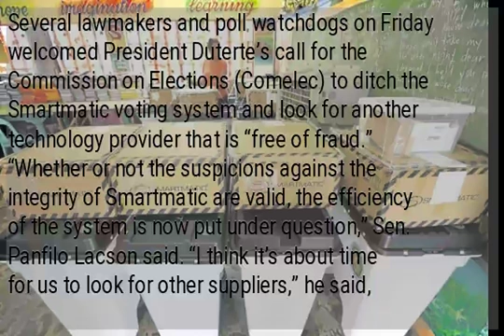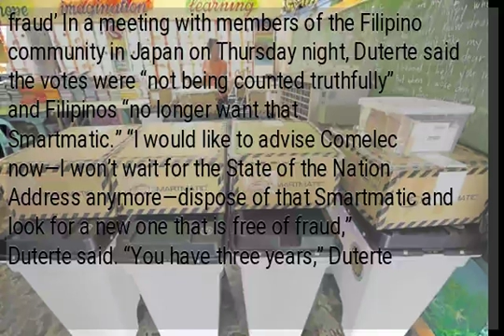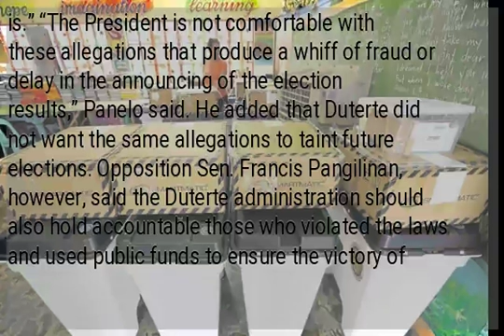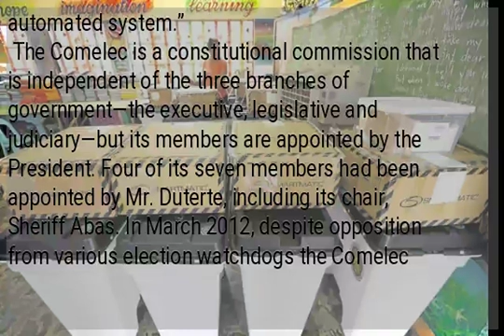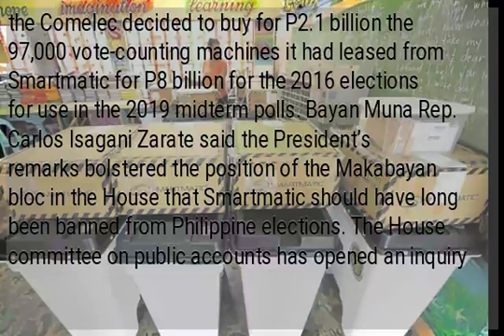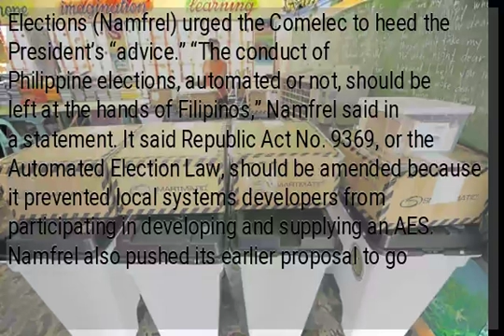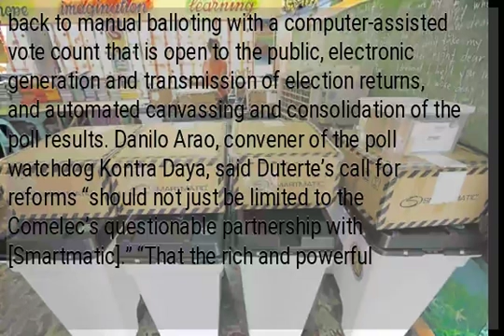Lawmakers, poll watchdogs back Duterte call vs Smartmatic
Several lawmakers and poll watchdogs on Friday welcomed President Duterte’s call for the Commission on Elections (Comelec) to ditch the Smartmatic voting system and look for another technology provider that is “free of fraud.” “Whether or not the suspicions against the integrity of Smartmatic are valid, the efficiency of the system is now put under question,” Sen. Panfilo Lacson said. “I think it’s about time for us to look for other suppliers,” he said, adding that he was open to adopting a “hybrid system” that allows manual vote count at the precinct level. Sen. Aquilino Pimentel III, head of the congressional oversight committee on the automated election system (AES), said the President made a “good point” in raising the possibility of using a new balloting system in the next elections in 2022. “We need a new system in 2022,” Pimentel said. ‘Look for one free of fraud’ In a meeting with members of the Filipino community in Japan on Thursday night, Duterte said the votes were “not being counted truthfully” and Filipinos “no longer want that Smartmatic.” “I would like to advise Comelec now—I won’t wait for the State of the Nation Address anymore—dispose of that Smartmatic and look for a new one that is free of fraud,” Duterte said. “You have three years,” Duterte told the Comelec. “The elections were recently concluded. Replace that now because it is no longer acceptable to me, to the people and even to the congressmen who are here. … Improve on the system. Stop using Smartmatic.” Panelo clarification Presidential spokesperson Salvador Panelo, however, clarified on Friday that Duterte’s remarks “does not mean that the just concluded elections is not honest nor credible. It is.” “The President is not comfortable with these allegations that produce a whiff of fraud or delay in the announcing of the election results,” Panelo said. He added that Duterte did not want the same allegations to taint future elections. Opposition Sen. Francis Pangilinan, however, said the Duterte administration should also hold accountable those who violated the laws and used public funds to ensure the victory of proadministration candidates. “Many times, the President threatened local politicians that he [would] put on hold their projects if they would not support his candidates,” Pangilinan said. “Hundreds of VCMs (vote-counting machines) either malfunctioned or were defective in an election where vote-buying was rampant and in which the President himself called it ‘normal,’” he said. Need for legal basis Comelec spokesperson James Jimenez said Smartmatic could not be blacklisted on a whim as there should be “a legal basis to ban any supplier,” he said. Jimenez assured the public that Smartmatic had “no hold” on the Comelec and the services it provided were won by the company legally through public biddings. Jimenez noted that while Mr. Duterte had concerns about Smartmatic, “it was clear that he wasn’t turning away from the automated system.”
 The Comelec is a constitutional commission that is independent of the three branches of government—the executive, legislative and judiciary—but its members are appointed by the President. Four of its seven members had been appointed by Mr. Duterte, including its chair, Sheriff Abas. In March 2012, despite opposition from various election watchdogs the Comelec decided to buy Smartmatic voting machines that it had leased for the 2010 presidential elections for use in the 2013 midterm polls. The decision was upheld by the Supreme Court. Bolstered position The court, however, ruled in April 2015 against the Comelec’s plan to refurbish the machines for the 2016 presidential polls, saying that the P268.8-million repair contract with Smartmatic did not undergo public bidding. In March last year, the Comelec decided to buy for P2.1 billion the 97,000 vote-counting machines it had leased from Smartmatic for P8 billion for the 2016 elections for use in the 2019 midterm polls. Bayan Muna Rep. Carlos Isagani Zarate said the President’s remarks bolstered the position of the Makabayan bloc in the House that Smartmatic should have long been banned from Philippine elections. The House committee on public accounts has opened an inquiry into the Comelec’s procurement contracts for the 2019 elections that received P9 billion in funding. In a hearing on Tuesday, congressmen questioned Comelec officials about the alleged irregularities that marred the May 13 polls, including the use of pens that caused blots on the ballots, the porous paper used for the ballots, the 1,165 defective storage cards and hundreds of malfunctioning vote-counting machines and the seven-hour delay in the transmission of poll results. Makabayan senatorial candidate Neri Colmenares expressed fears that allowing Smartmatic to get involved in the 2022 presidential elections “will again subvert the true will of the...